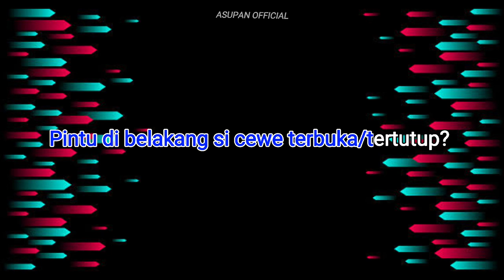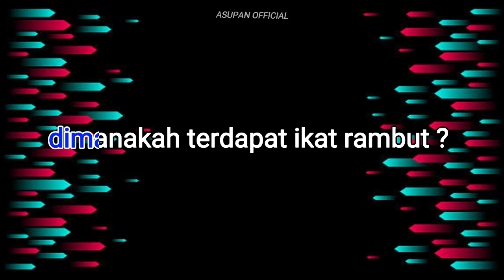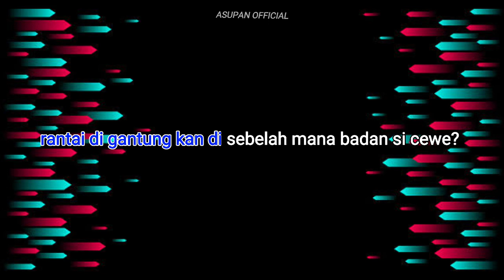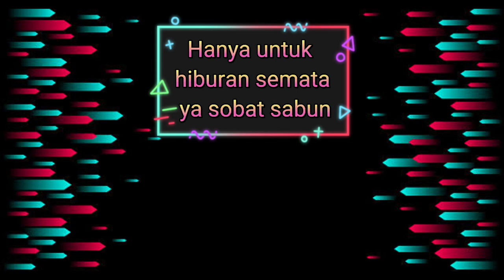CHALLENGE TEST PASANGAN VIDEO HOT TIKTOK PEMERSATU BANGSA